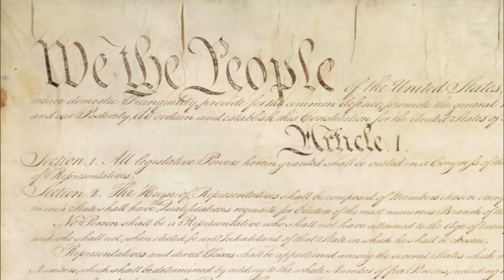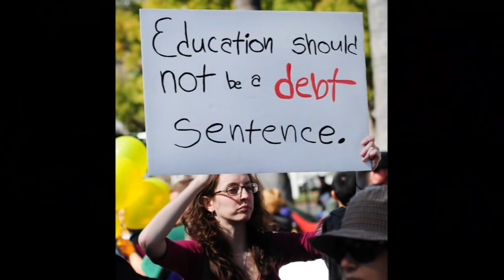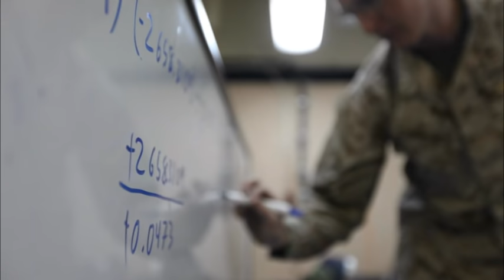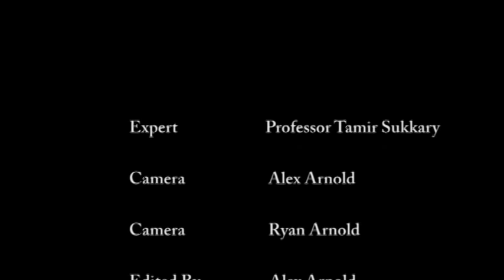Introduction to Political Science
What is political science? Why study political science? What are the major subdisciplines within the broad discipline of political science? What are some career options available to those who major or minor in political science? Why should political science interest you? How does it impact your life? How is political science relevant today? In this video (recorded on 11/23/2013), former Professor Sukkary answers the questions above and briefly introduces the discipline of political science.

Below are some additional Political Science resources that I recommend:

Introductory books

Careers in Political Science

American Government

Comparative Politics

International Relations

Politics of the Middle East

Dictionary of Political Science

Try Audible and Get Two Free Audiobooks